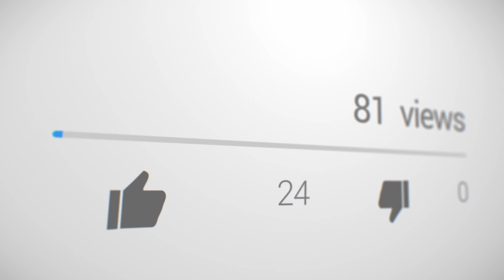How to Make More Money on YouTube with Affiliate Marketing — Pat Flynn from Smart Passive Income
Interview with Pat Flynn from Smart Passive Income about how to make more money on YouTube with affiliate marketing and by creating your own products. Learn how quickly grow your audience and income on this FREE YouTube masterclass

Show Notes and Resources Mentioned in the Video:

(Book Recommendation) The ONE Thing: The Surprisingly Simple Truth Behind Extraordinary Results

(Pat's Book) Will It Fly? How to Test Your Next Business Idea So You Don't Waste Your Time and Money by Pat Flynn

(Journal) The Five Minute Journal: A Happier You in 5 Minutes a Day

(Free YouTube Masterclass) Learn how quickly grow your audience and income on this FREE YouTube masterclass

CAMERA - Sony a6500

About This Video:
Interview with Pat Flynn about how to make money on youtube with affiliate marketing sharing tips on how to earn money from youtube with affiliate marketing. These affiliate marketing tips are great for advanced video influencers but Pay also shares affiliate marketing for beginners tips. If you’ve been curious about how to make passive income with affiliate marketing, check out this Pat Flynn Interview. These youtube passive income strategies will help you build your income quicker online. Affiliate marketing through youtube is unique, so check out this video for tips!